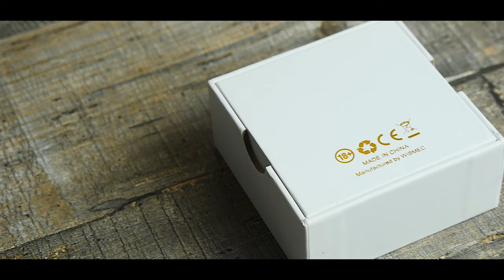Twisted Messes 2 RDA от Wismec | ViVA la Cloud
Так уж на рынке устроено, что продукт, который сделан профессионалом в своей сфере, почти всегда обречен на успех. И вот, появилась Twisted Messes — видение идеальной дрипки от звезды коилбилдинга, а сегодня мы рассмотрим ее обновленную версию — Twisted Messes RDA V2 (Squared).

Мы благодарим за предоставленный на обзор образец продукции.